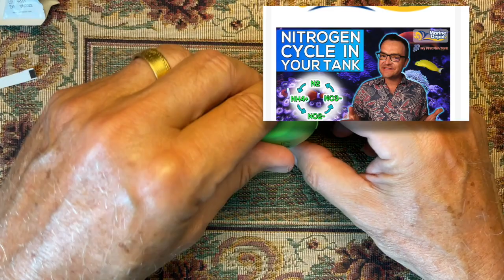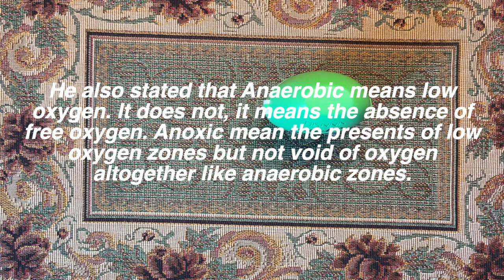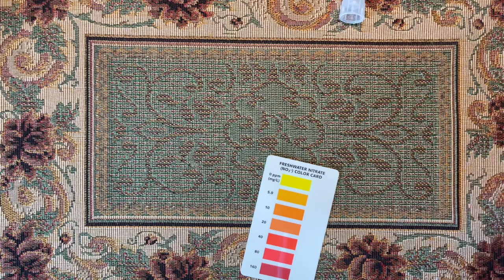Are These Videos Becoming De Minimis to The Hobbyist? Kevin Novak Ph.D.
The Nitrogen Cycle In Your Aquarium | Ultimate Beginner Series, Part 18 with MyFirstFishTank

To order T-Shirts Link to order T-Shirts Anoxic Filtration System